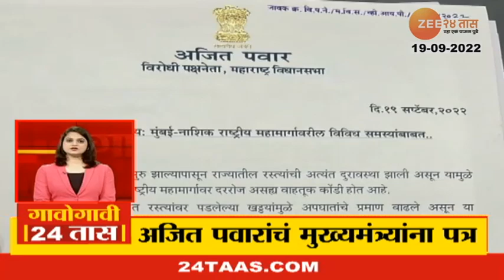Ajit Pawar Letter | मुंबई-नाशिक महामार्गाच्या समस्यांवर विरोधी पक्षनेते अजित पवार आक्रमक | zee24taas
मुंबई-नाशिक महामार्गाच्या समस्यांवर विरोधी पक्षनेते अजित पवार आक्रमक झालेत. महामार्गावरील खड्डे, वाहतूक कोंडी तसंच वाढत्या अपघातासंबंधी त्यांनी थेट मुख्यमंत्री एकनाथ शिंदे यांना पत्र लिहीलंय. यापत्राद्वारे महामार्गाच्या समस्यांकडे त्यांनी मुख्यमंत्र्यांच लक्ष वेधून समस्या सोडवण्याची मागणी केलीये.

5 Minitat 25 Batmya । 5 मिनिटांत 25 बातम्या